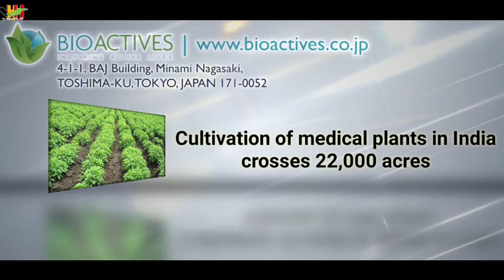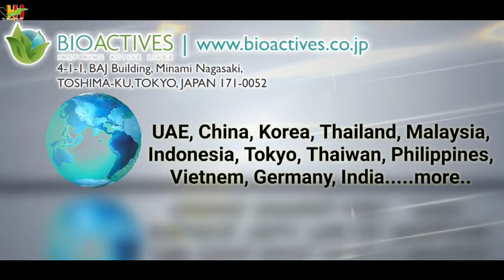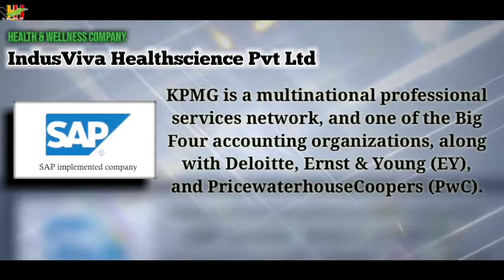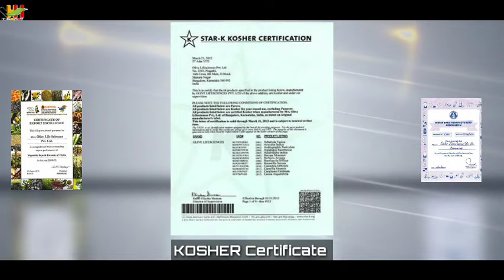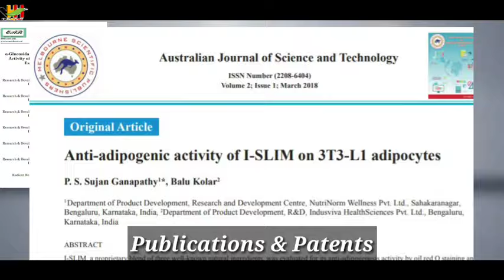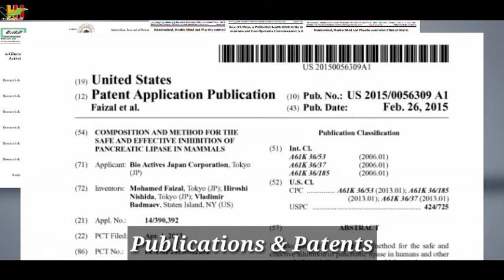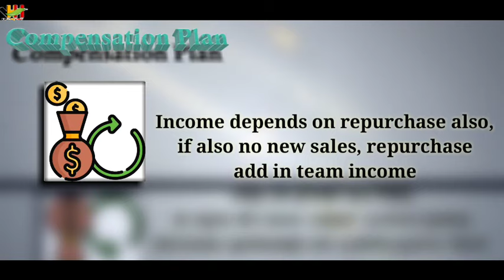Why IndusViva | Indusviva Profile | Reasons to do Indusviva | Know your Company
Welcome to our Facebook page
“Viva Healthy Heart”

About Video:
 Indus viva profile is explained in this video. The most strong reason to do Indusviva is told in this video. This video is a trending video for Indusviva. It explains the Indusviva certificate, Indusviva Awards, Indusviva Income plan, indusviva compensation plan and also says about Indusviva product certificate for ipulse, icoffee, islim, iglow, icharge. You know the company of Indusviva, Indusviva the best Network marketing company. With Indusviva Chairman Anzar, Indusviva CEO Adv Abhilash Thomas.

Diet Planner

Enquiries Solved:

1) Indusviva profile explained
2) Indusviva know your company
3) Legality of Indusviva explained
4) Indusviva certification are explained
5) Indusviva USA launch
6) Indusviva product patented
7) Vibrant viva education system of Indusviva
8) Explained about Olive life sciences pvt ltd
9) About Bioactives Japan corporation
10) Govt recognized indusviva health science private ltd
11) why Indusviva
12) Reasons to do Indusviva